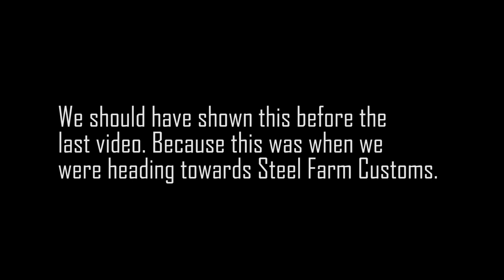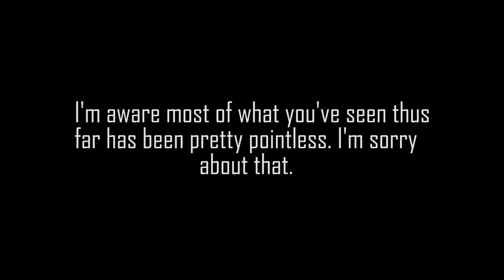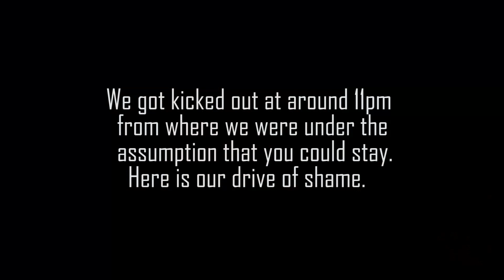Traveling from Pennsylvania to Florida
Lots of driving and much confusion in this one. Another vlog that we weren't sure we were going to make.